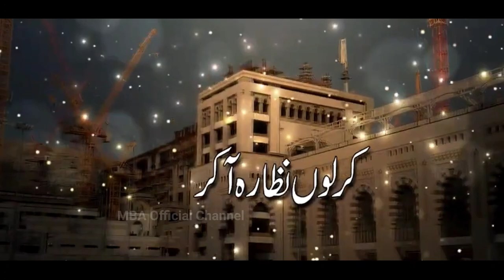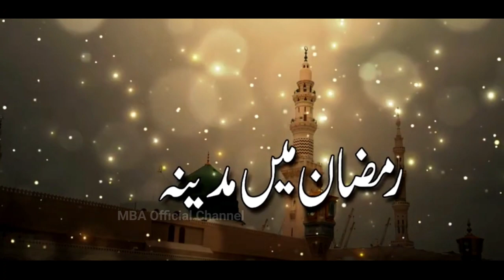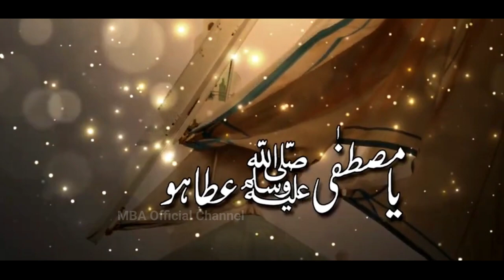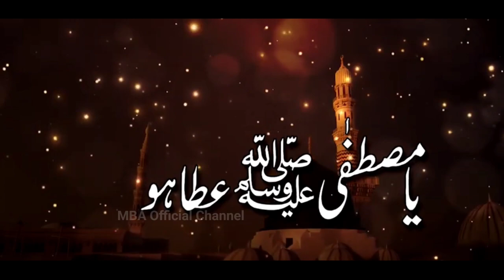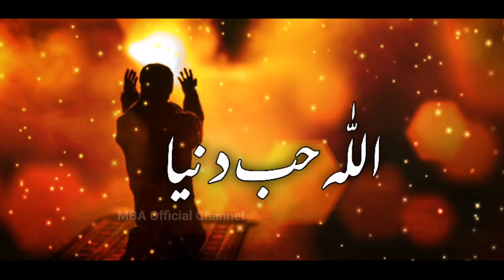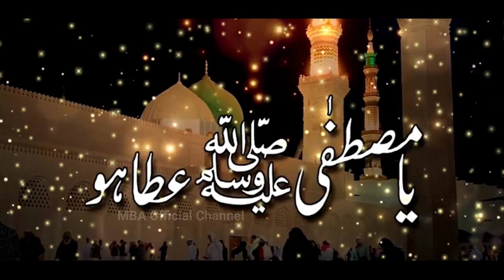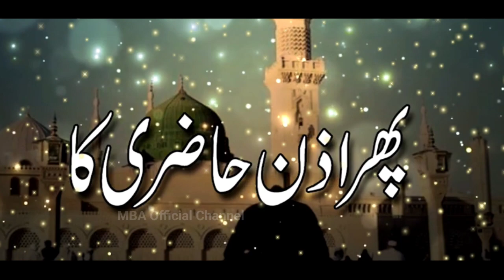Ya Mustafa Ata Ho Phir Izn Hazri Ka full Naat | Maria Khan | Lyrics Urdu Best Naat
Heart Touching Kalam | Ek Baar Phir Dikhado Ramzan Mein Madina | MBA Official Channel

ya mustafa ata ho phir izn hazri ka full naat

Naat khan
ya Mustafa ata ho
Mustafa ya Mustafa
Naat naat
new ramzan special kalam 2024
ya Mustafa ata ho phir Izn Hazri ka
ya Mustafa ya Mustafa naat
mustafa mustafa naat
mustfa mustfa naat
Naat Mustafa mustafa
mustafa mustafa Urdu Naat
mustafa Naat
ya mustafa aata ho
mustafa mustafa mustafa naat
ramadan naat
wo mustafa hai
Naat lyrics
mustafa ki Naat
ramzan music